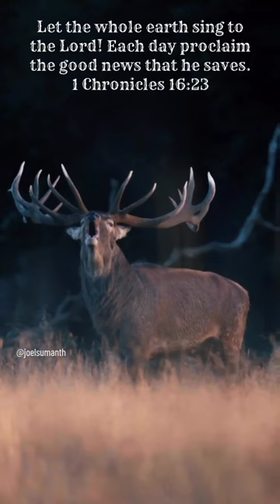Sing to the Lord